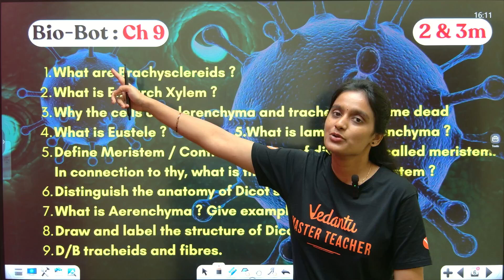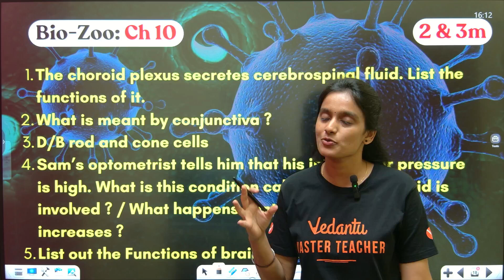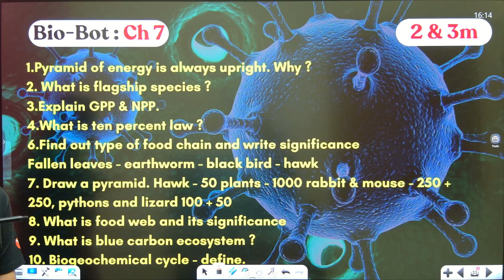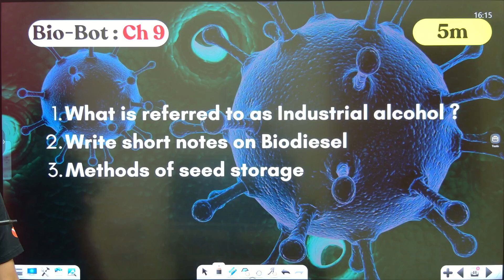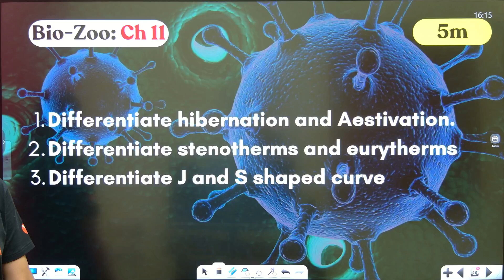11th & 12th Biology + Pure Science | 2nd Mid Term Last Minute Imp Questions | Asha ma'am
11th & 12th Biology + Pure Science | 2nd Mid Term Last Minute Imp Questions | Asha ma'am
Unlock your potential with Asha Ma'am's comprehensive last-minute guide for the 111th and 12th-grade Biology and Pure Science mid-term examinations! In this video, we cover essential imp questions that will help you maximize your scores and boost your confidence before the exams.